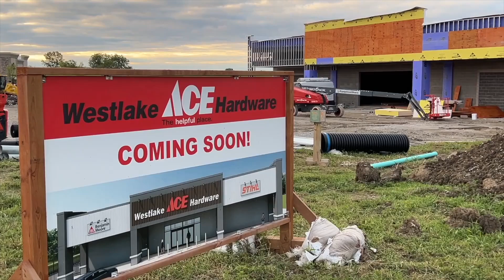The Pride of a Barts Electric Legacy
Join us in celebrating a special father-son journey as one of our veteran electricians shares his emotions about his son's remarkable journey to becoming one of our rising foremen.

Looking to become an electrical apprentice? Or are you already a licensed electrician looking to make a big impact in a nationwide electrical construction company that's rapidly expanding?

Become an electrical apprentice where we pay you to get trained to become a fully licensed electrician.

We are very social at Barts Electric. Visit us on your favorite social media platform!